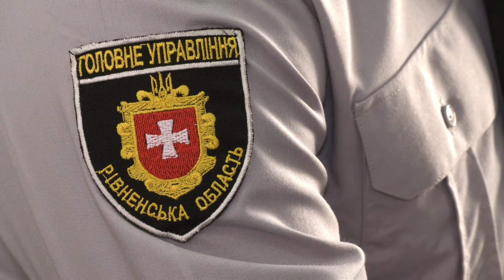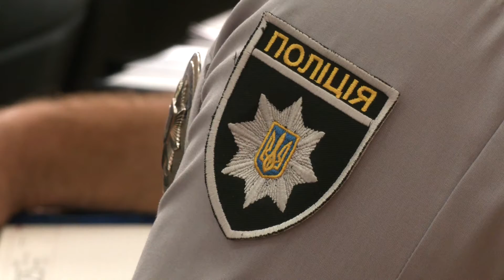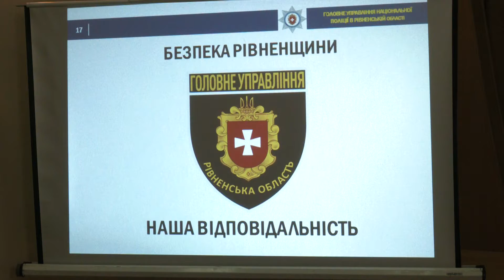Вже восени запрацює проект «Безпечна Рівненщина»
Правоохоронці Рівненщини відзвітували за 6 місяців роботи та поділилися планами на наступне півріччя. На розширеному засіданні колегії за підсумками оперативно-службової діяльності поліції зібралися не лише представники підрозділів зі всього регіону, а й очільники області. Більше дивіться у наступному сюжеті.